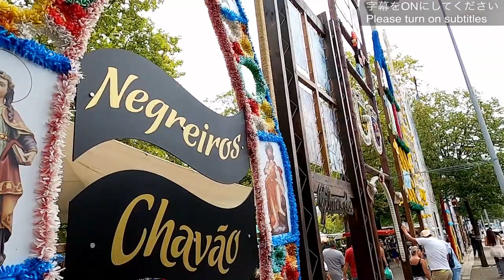#39.🇵🇹A must-see for basket & tableware lovers! [Part 11: Goods & flea markets tour in Portugal]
This time, we visit the market of largest scale in Portugal, which is held in the town of "Barcelos" in northern Portugal.
According to one theory, farmers and merchants gathered around the 13th century to start the market, and it has the longest history in Portugal. Starting with kitchens, the mammoth market offers a full range of miscellaneous goods necessary for daily life, and is popular not only with locals but also with tourists because of its reasonable prices for high-quality handicrafts. You can also feel the culture and traditions of Portugal firsthand. If you want to buy Portuguese baskets, tableware, and practical household goods at a great price, this is the place to go!

Here are the shops and facilities introduced in the video ↓
⧉ Market
Feria de Barcelos
Address: Campo da Republica, Barcelos
※ Held every Thursday
※ Detailed and easy-to-understand materials on the market (English) ↓

~Contents~
00:00 Highlight
01:03 Tour starts
01:27 Legend of “Gallo” - Rooster of Barcelos
02:42 "Feria de Barcelos " - Market Barcelos
06:10 Paradise of Baskets
08:04 Pottery corner
10:44 Introducing the goods we take home